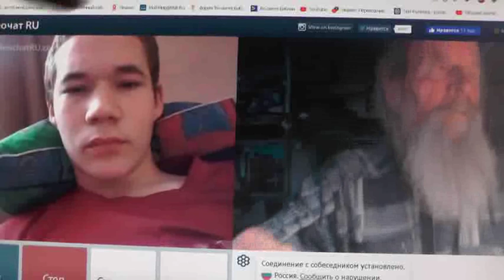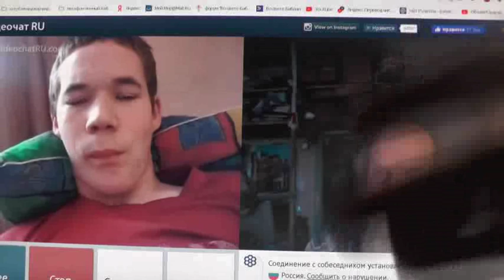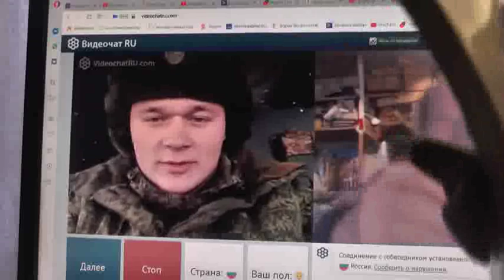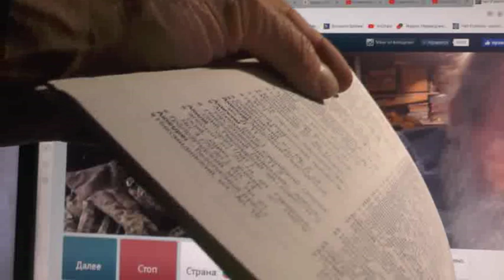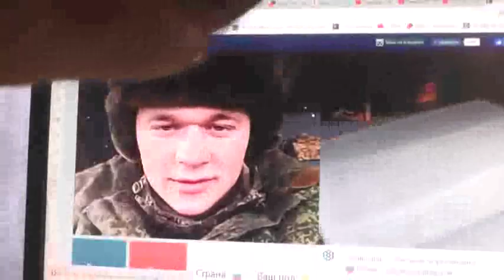№28. 1Тим.3:16 Бог явился во плоти, оправдал Себя в Духе, показал Себя Ангелам…